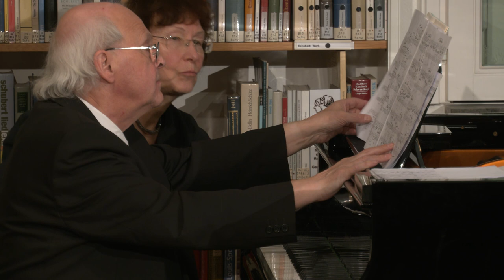Lieder von Clara Schumann im Schumann-Forum-Gesprächskonzert im Bonner Schumannhaus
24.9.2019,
Eingebettet in einen Liederabend mit Werken von Clara Schumann, gesungen von Miriam Alexandra (Sopran) und Peter Gijsbertsen (Tenor), am Klavier Jozef De Beenhouwer, Träger des Robert Schumann-Preises der Stadt Zwckau und Gründungsmitglied des Schumann-Forums, gab unser neues Schumann-Forum-Mitglied Miriam Alexandra der Projektleiterin des Schumann-Netzwerks, Ingrid Bodsch, Antwort auf die obligatorische Frage "Lieben Sie Schumann", die natürlich beiden Schumanns, also Clara und Robert Schumann galt. Im Frühjahr 2019 erschienen auf CD alle Lieder von Clara Schumann, aufgenommen von Miriam Alexandra und Peter Gijsbertsen und mit Jozef De Beenhouwer als künstlerischem Leiter am Klavier.